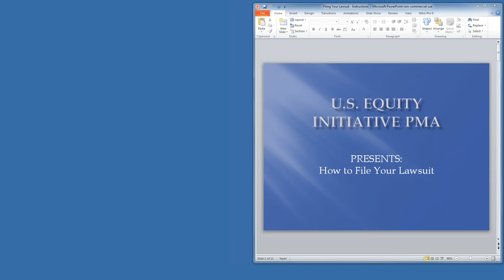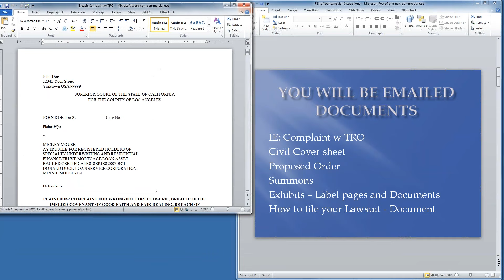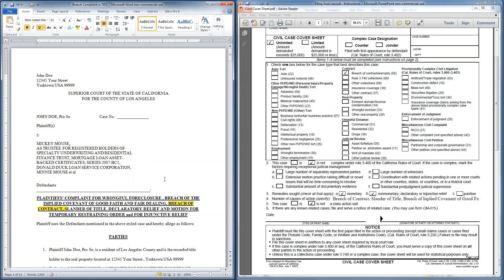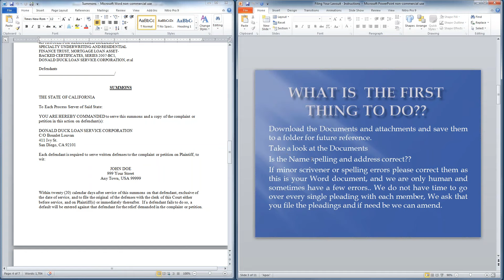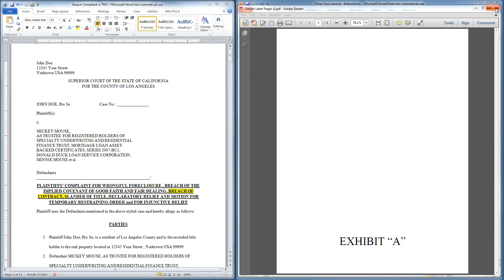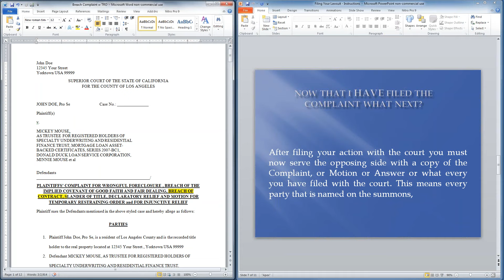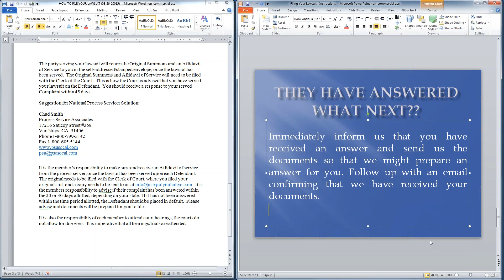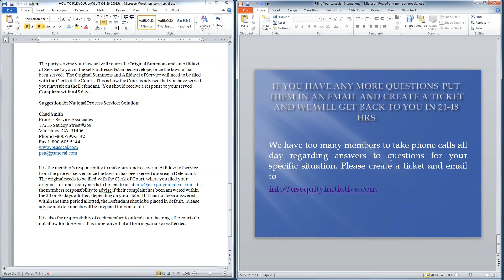2015 09 02 15 04 How to file your Lawsuit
This webinar describes the basic procedures in filing your pleadings as a Pro
Se Litigant